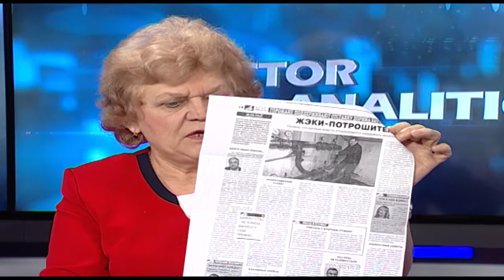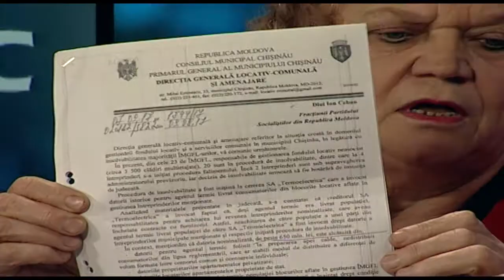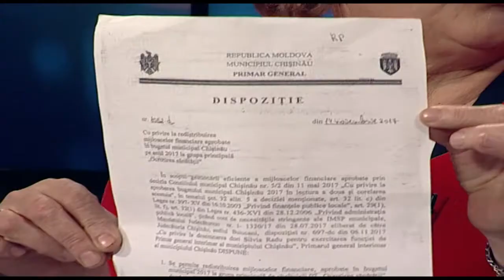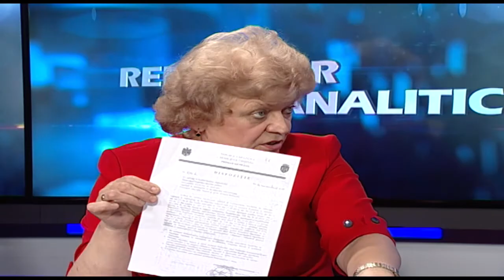Reflector Analitic: Eugenia Ceban și Dinari Cojocari